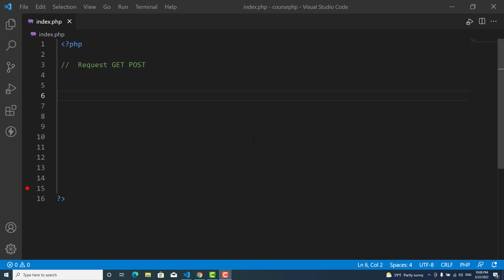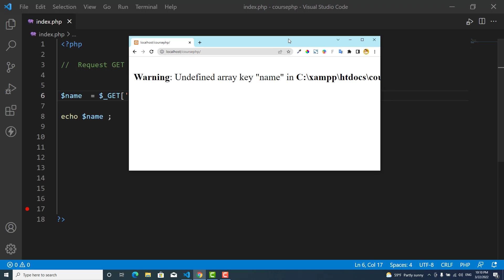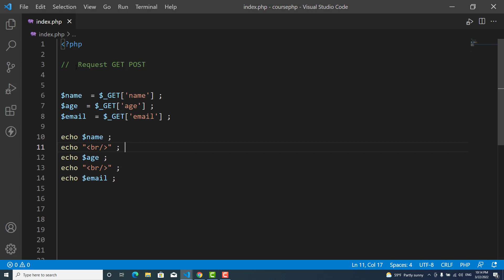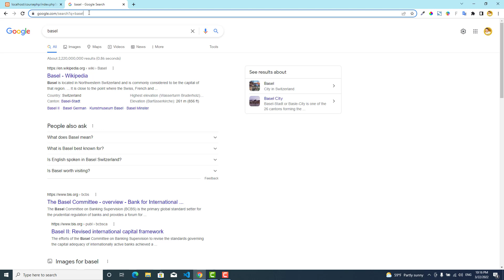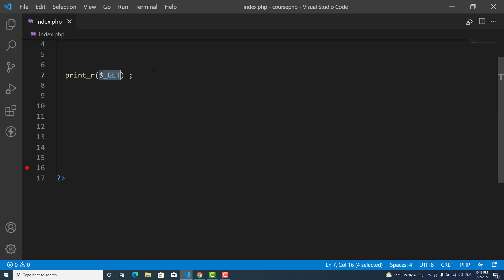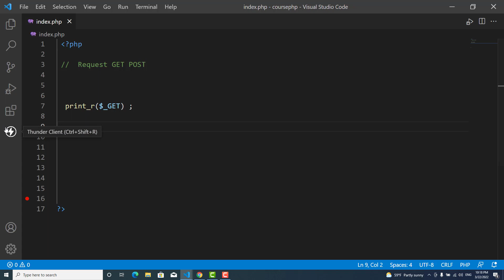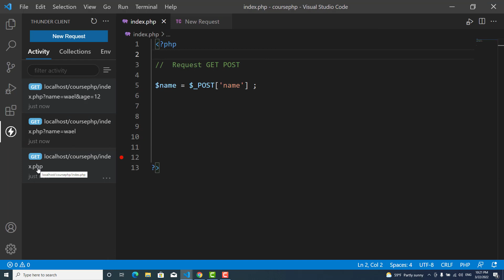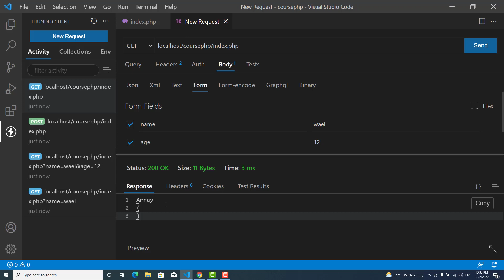8 - Request GET & POST (Rest Api PHP in Arabic)